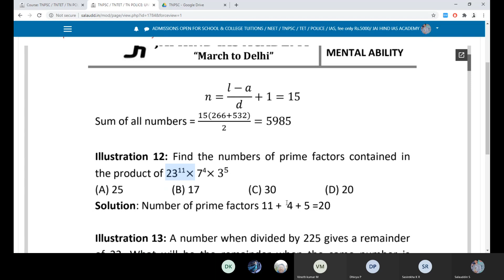Simplification Problem - 12 - TNPSC Unit 10 Aptitude| JAI HIND IAS ACADEMY ONLINE LIVE CLASS Rs.5000